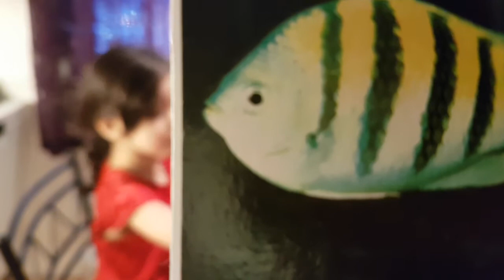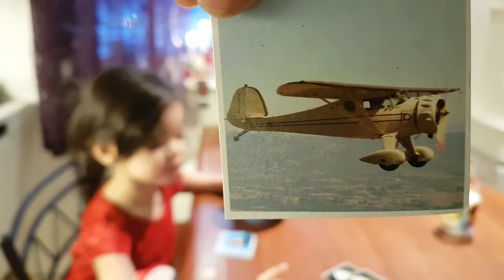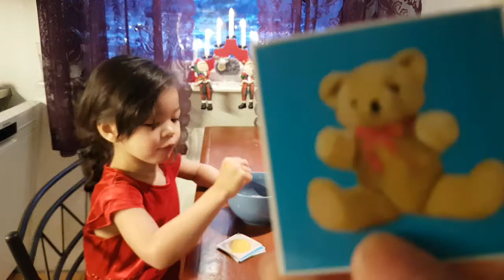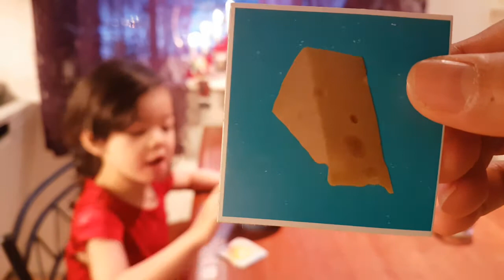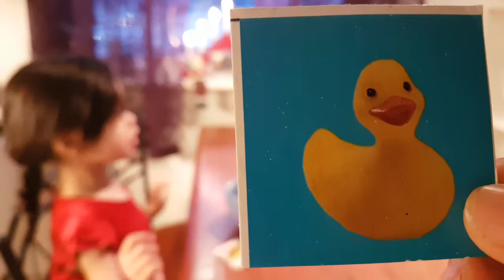LEARN EASY NORWEAGIAN WORDS WITH ISABELLA